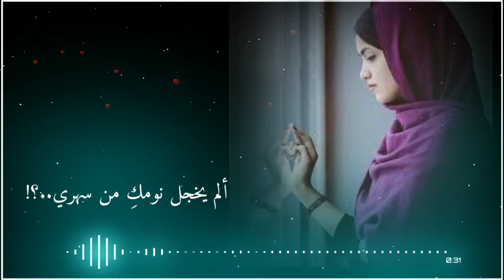ألم يخجل نومكِ من سهري..؟! كمنجات حزينه